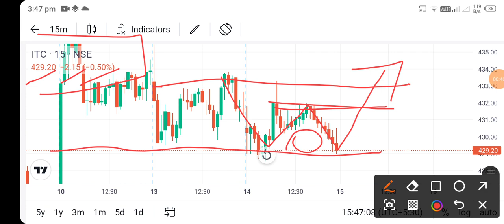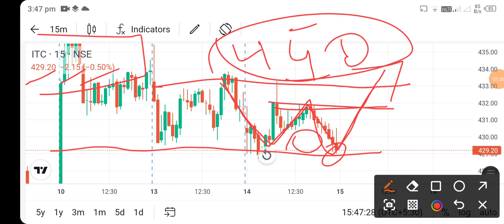itc share news today l itc share price today l itc share latest news l itc share news